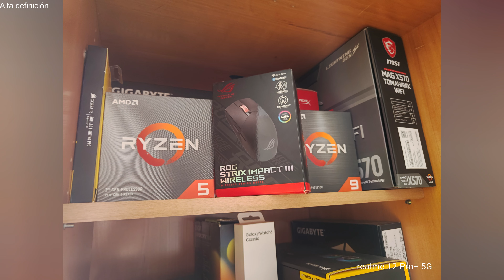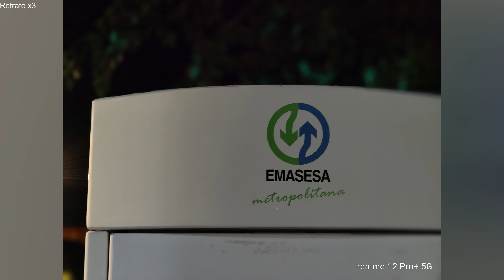Probando la increíble cámara del... Realme 12 Pro+ [4K@30]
Ya sabéis que si queréis comprar este y otros artículos, por favor hacedlo a través de nuestro enlace en Amazon